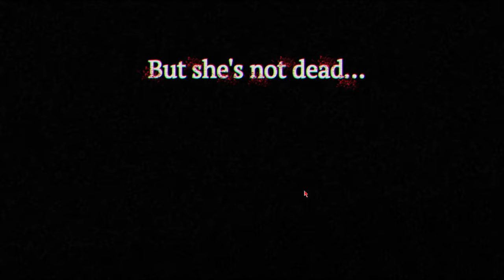Creepy Creepy Love | Ending 1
creepy creepy love | Gameplay